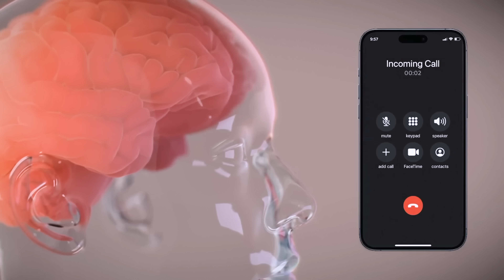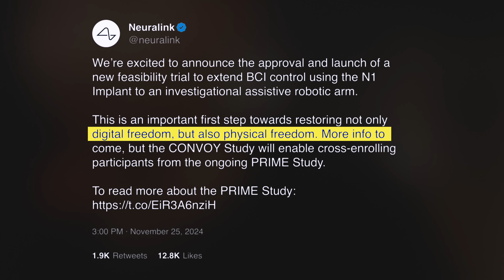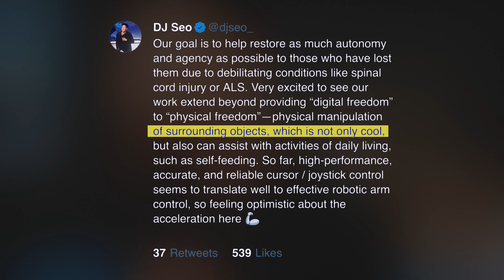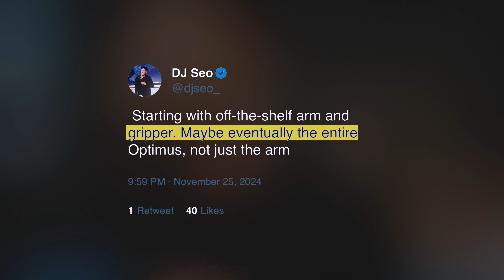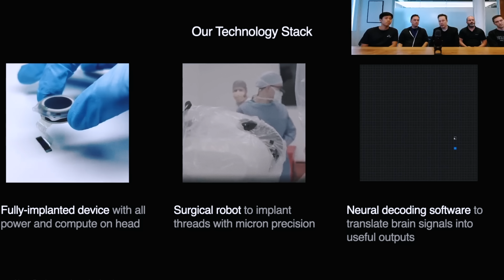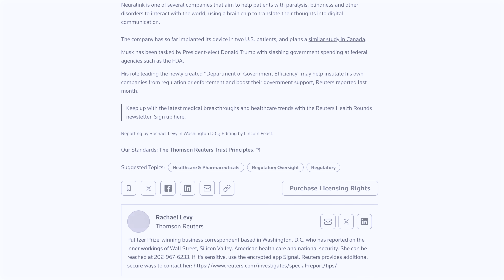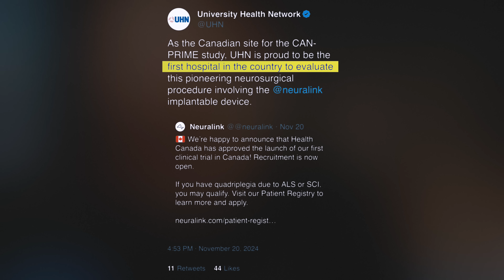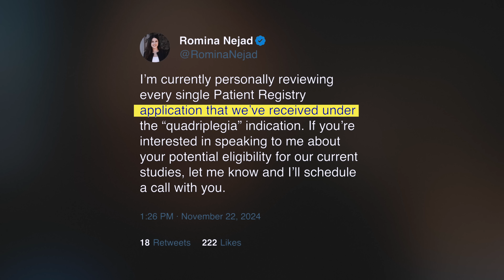Neuralink Update – January 2025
00:00: Outline
00:53: P1, P2, P3
03:14: Feasibility study
04:35: DJ Seo comments
06:20: Academic work
07:18: Bad reporting- Rachel Levy
10:15: Canada trial- international expansion
12:02: Elon talk at CNS
13:46: Please subscribe.